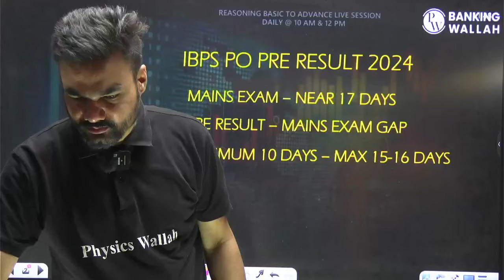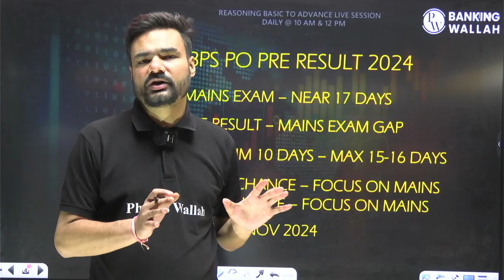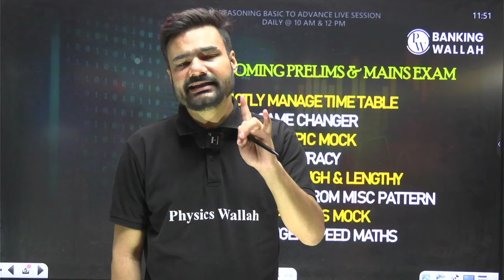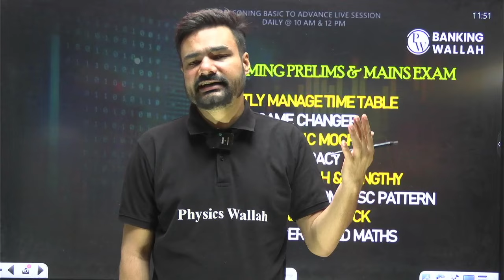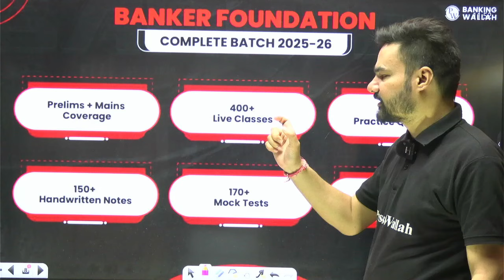IBPS PO Result 2024 | IBPS PO Result 2024 Expected Date | IBPS PO Pre Result 2024